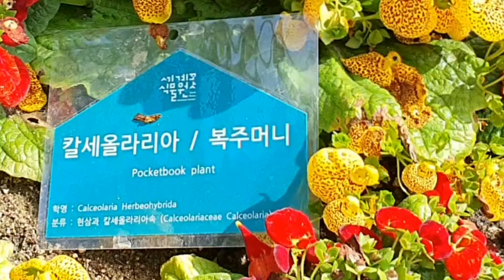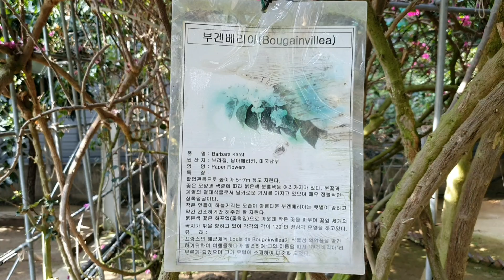[꽃사랑2] 신기방기, 전 세계의 예쁜 꽃을 한 곳에서 볼 수 있는 기회 | 아산 세계꽃식물원 | World Flower Botanical Garden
가수 적우가 부른 '꿈꾸는 카사비앙카'에 나오는 부겐빌레아(부겐베리아)를 감상하세요.